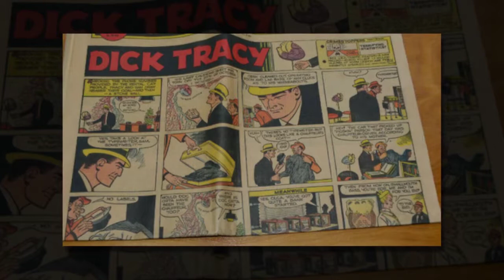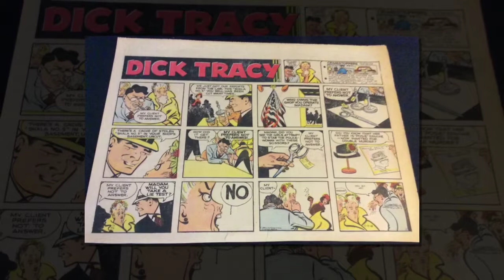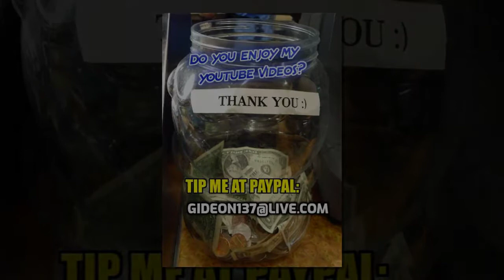TRACY Sunday Comics CHESTER GOULD